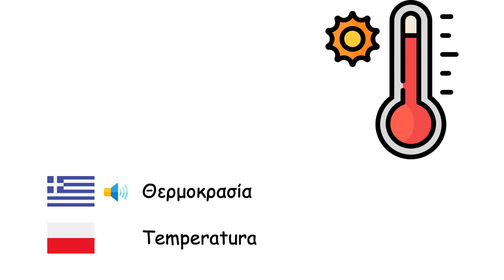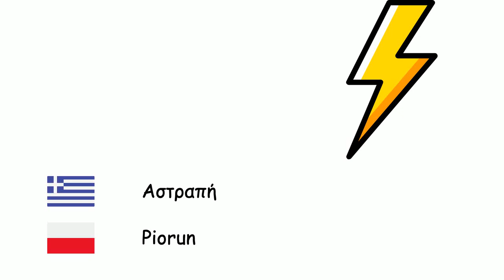Καιρός (Πολωνική γλώσσα) (el-pl)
Fone TV
el-pl-12
Pogoda (Język polski)
Χιόνι - Śnieg
Ανεμος - Wiatr
Κρύο - Chłód
Βροχή - Deszcz
Θερμοκρασία - Temperatura
Ουράνιο τόξο - Tęcza
Ηλιόλουστος - Nasłoneczniony
Συννεφιασμένος - Pochmurny
Βροντή - Grzmot
Αστραπή - Piorun
Τυφώνας - Huragan
Θύελλα - Sztorm
Χαλάζι - Grad
Σίφωνας - Tornado